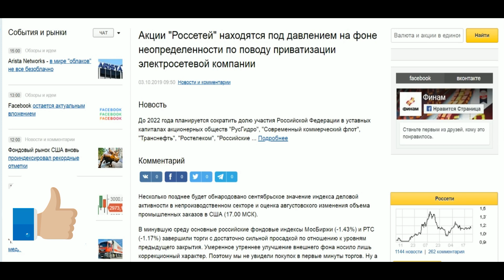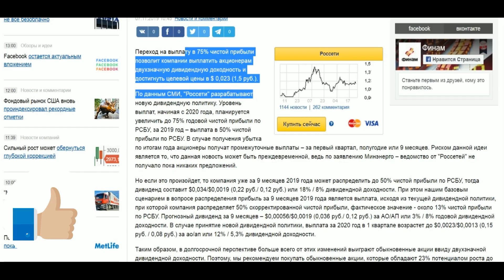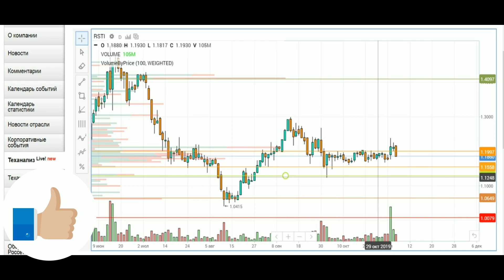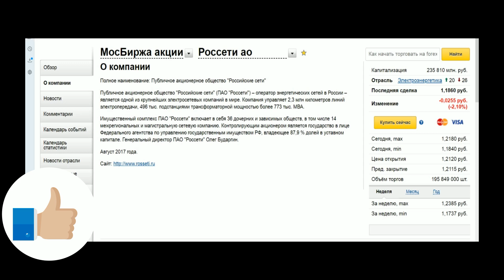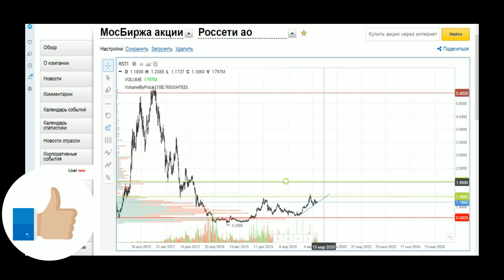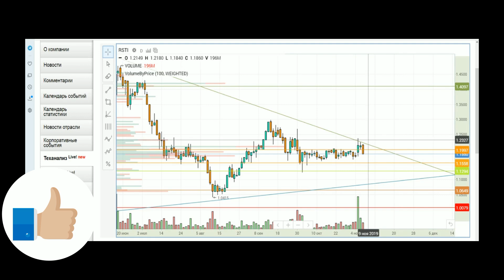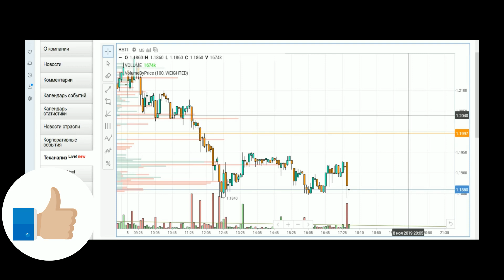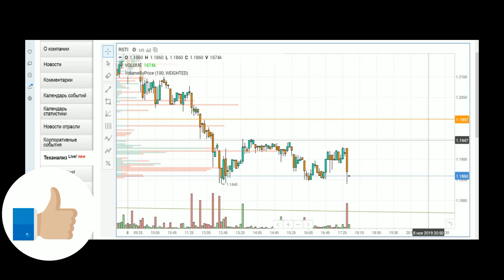РОССЕТИ. АНАЛИЗ АКЦИЙ. ТРЕЙДИНГ.